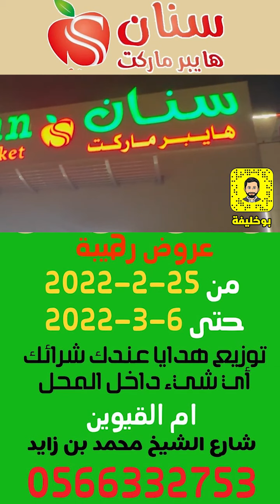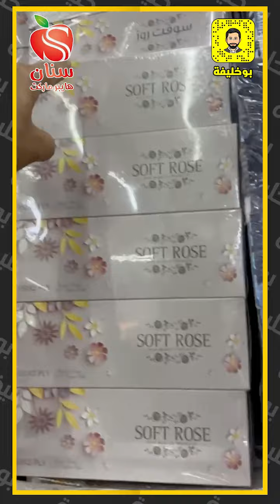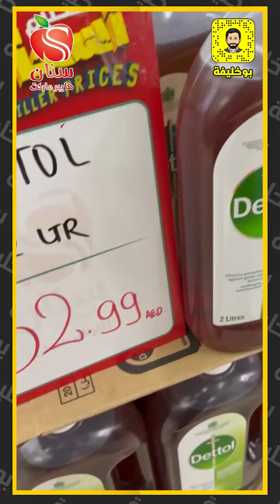سنان هايبر ماركت - عروض رهيبة من 25-2-2022 لغاية 6-3- 2022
سنان هايبر ماركت
عروض رهيبة من 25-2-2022 لغاية 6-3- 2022
خصم 50% على بضائع حق الليلة و وبضائع رمضان المبارك
(( توزيع هدايا )) عند شرائك بقيمة 50 درهم تحصل على هدية كوب فيمتو
عند شرائك بقيمة 1000 ومافوق تحصل على هدية مميزة
عند شرائك بقيمة 4000 درهم ومافوق تحصلعلى أحد الهدايا ( فرن غاز - غسالة - ثلاجة )
ام القيوين - شارع الشيخ محمد بن زايد